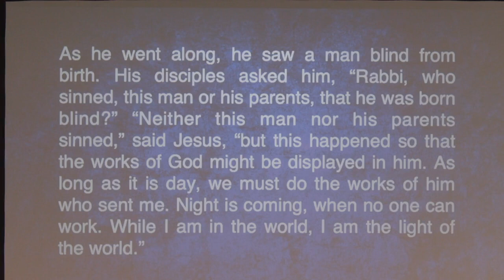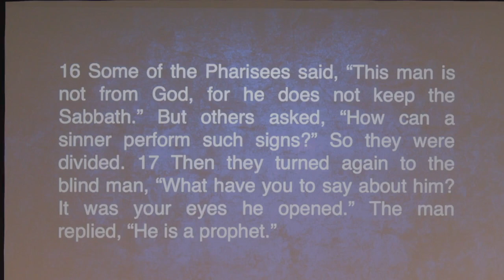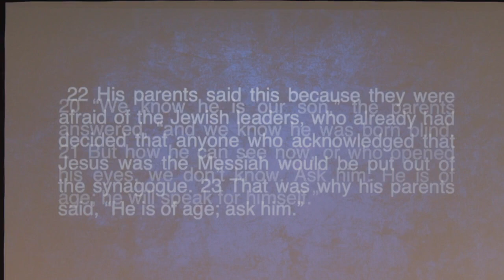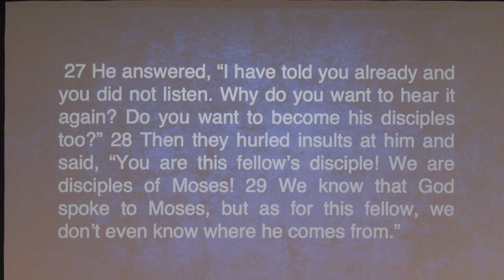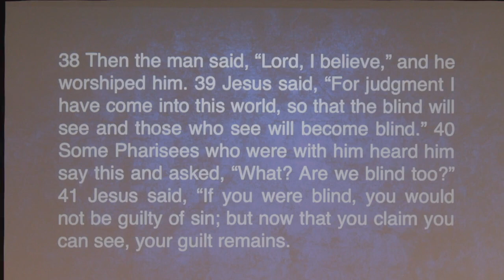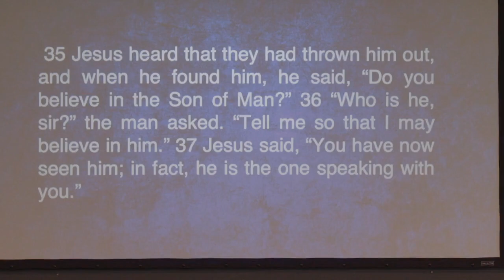I Can See Clearly Now: 03/19/23 Sermon Video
~ Whatever sins I, you, and any of us have committed or may commit in the future, they are Christ’s sin as if He, Himself, had committed them ~ Luther